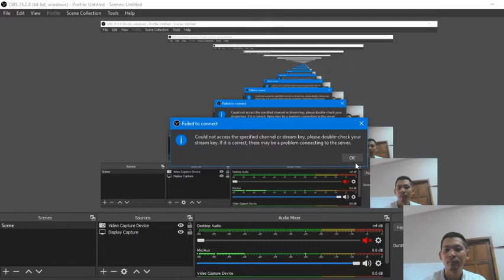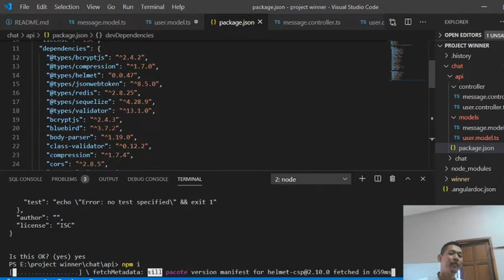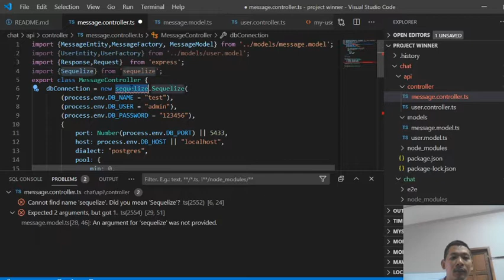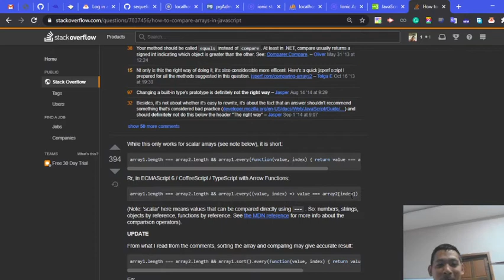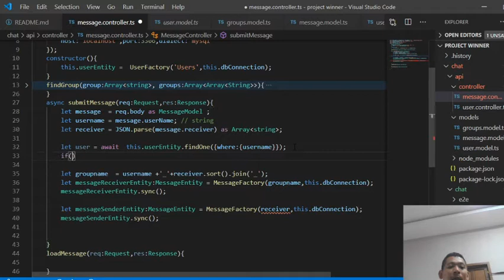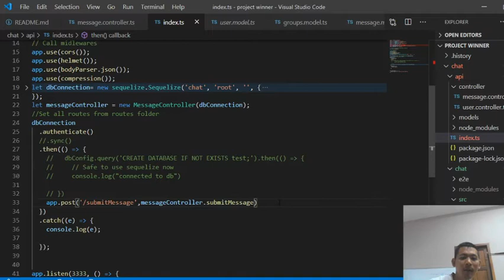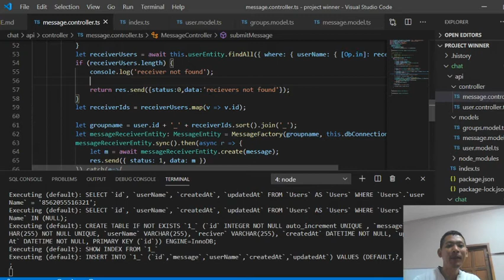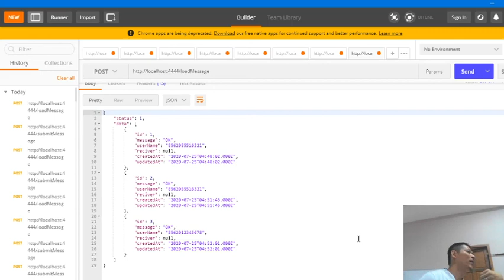A.EP11 Chat app part 1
Chat app poart 1